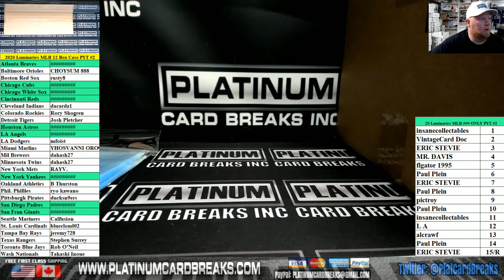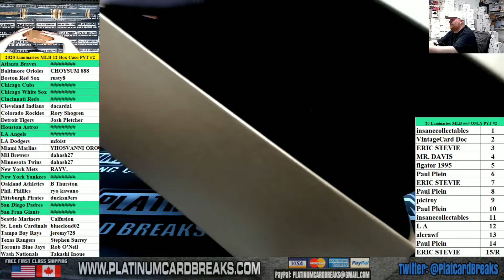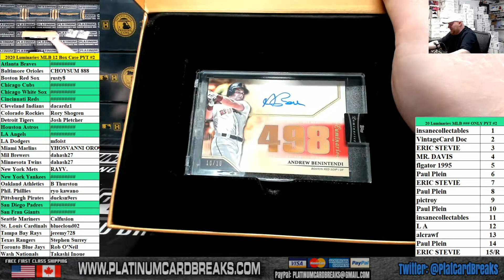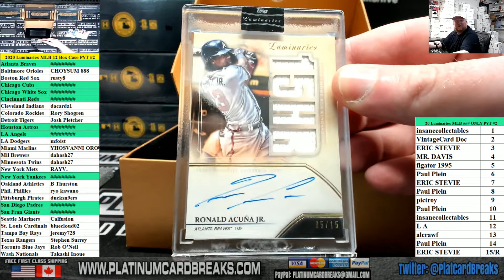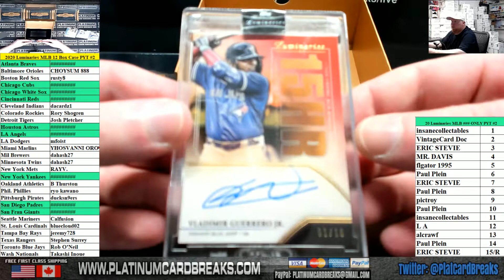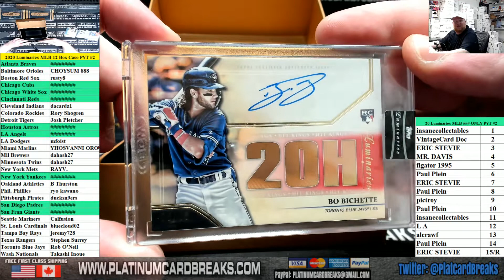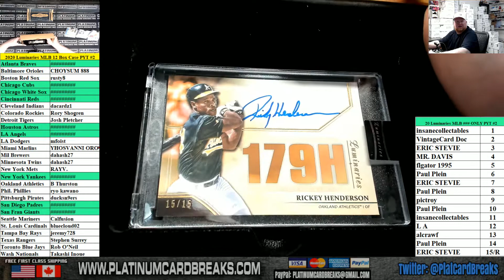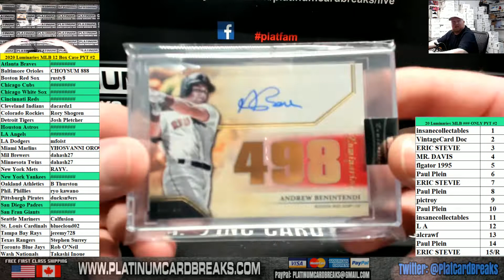2020 Topps Luminaries Baseball 12 Box Case PYT #2